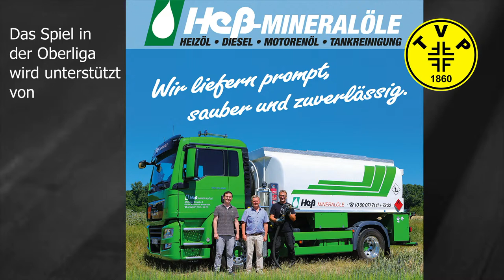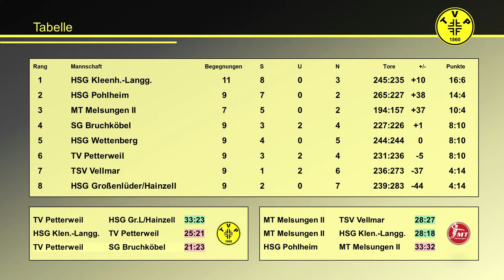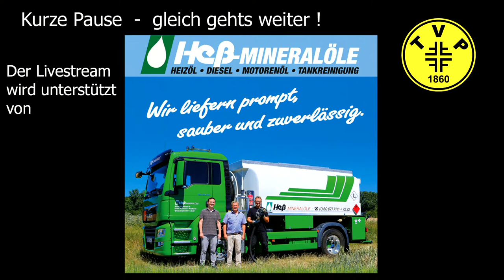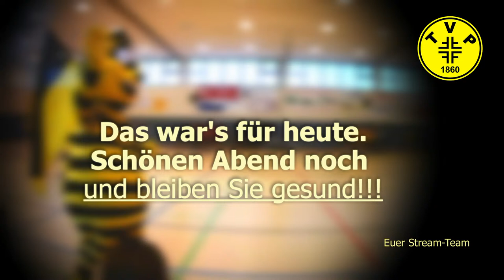TV Petterweil - MT Melsungen II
Handball Oberliga Hessen, Di. 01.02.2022,  20.15 Uhr